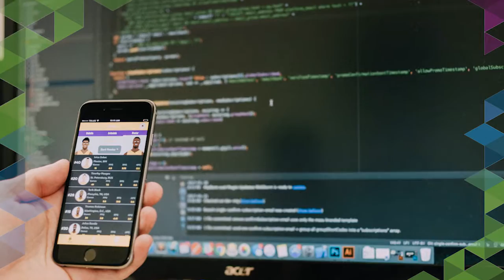SBBC Awards - Best Innovation Awards Finalists 2017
The Best Innovation Award, sponsored by the BC Innovation Council (BCIC), recognizes a business that develops advanced or innovative technologies to meet the needs of industry in B.C. This business contributes to making the province a strong and rapidly growing innovation economy, and is creating a positive impact in their industry and community.

- Innovation: The winning business supports Research and Development to create advanced and innovative technology concepts, products, methods and services.
- Adoption: The business demonstrates how the adoption of their technology has positively impacted the way organizations or industries are doing business.  This impact is apparent through elements such as increases in efficiency, revenue and economic development.
- Collaboration: This business works with partners and organizations to promote the commercialization of advanced and innovative technology in BC.